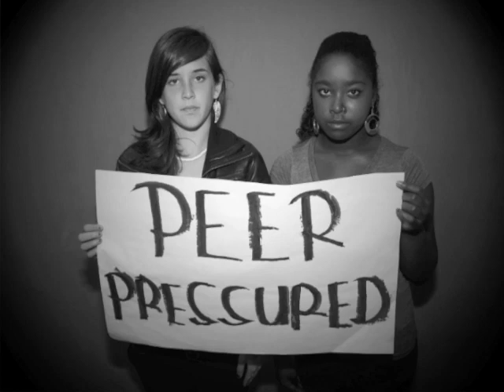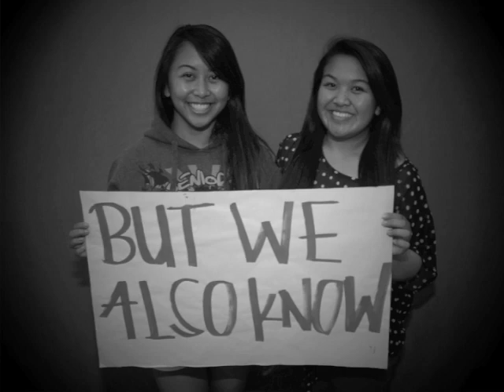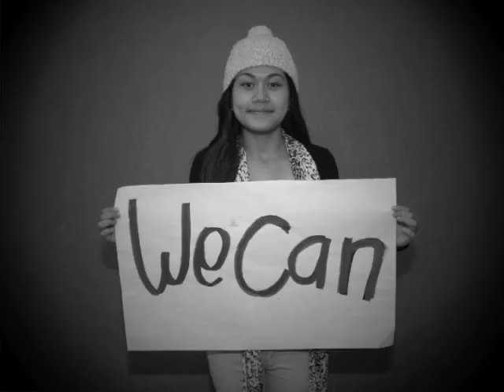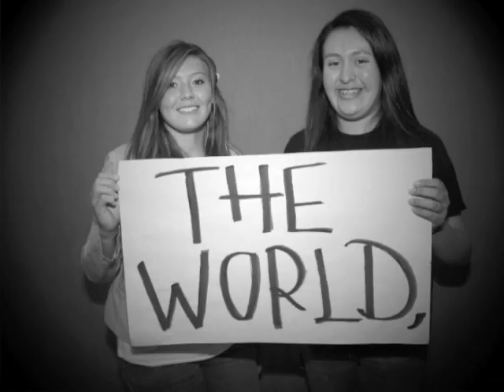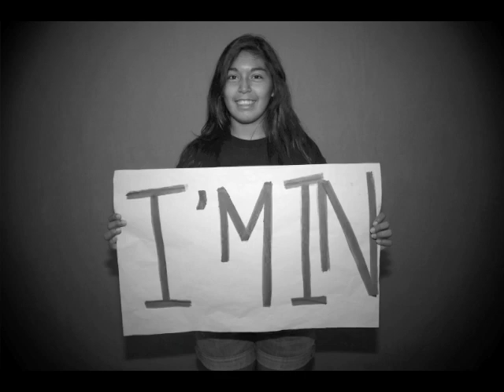CI:Project Change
After participating in Challenge Day activities, the students at Channel Islands High School in Oxnard Ca, made a committment to "Be The Change" and created CI:Project Change. This video is our way to "spread the love" and our desire to help our fellow students.